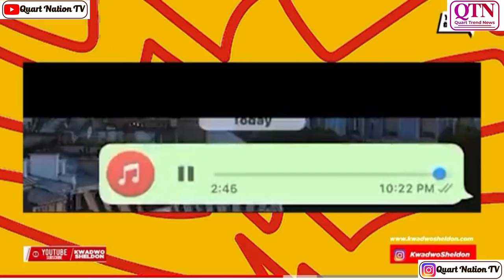The Confident Fr@udster !